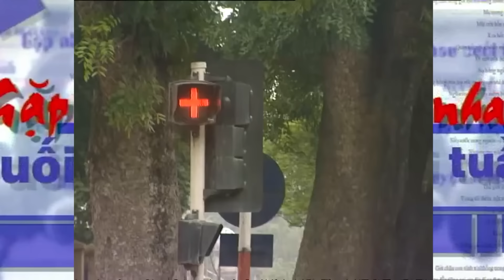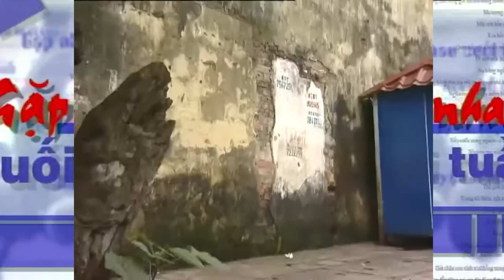AN TOÀN GIAO THÔNG Phần 2 | GẶP NHAU CUỐI TUẦN Hài xem TỶ lần vẫn CƯỜI